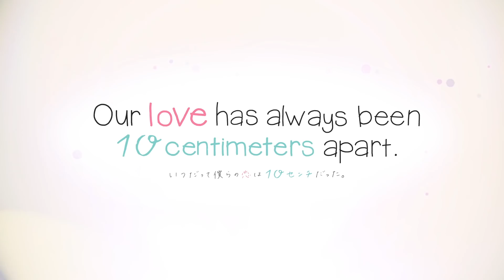Our love has always been 10 centimeters apart - Official Preview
Under the cherry blossom tree at Sakuragaoka High School’s Entrance Ceremony, Miou Aida meets Haruki Serizawa for the first time.
“My name is Miou and it means beautiful cherry blossom.”
“I’m Haruki. It stands for sparkling spring.”
As spring babies, they both feel an unexplainable connection.

Ever since that day, their eyes chased after each other.

Miou, who is in the arts club, is reserved, while Haruki, who is part of the movies club, is active and very social. Despite their completely different personalities, they found themselves walking home together after school every day.

While many mistook them as a couple, their relationship remained a little more than friends, but not yet a couple. Even as their feelings for each other grows stronger…

As they stop to sit on the steps of a deck on their walk home, Miou cannot help but ask,
“Haruki…do you like anyone?”
Haruki replies,
“I do like someone…what about you?”

Just 10 centimeters between their hands.
It’s just 10 centimeters, but the distance remains…